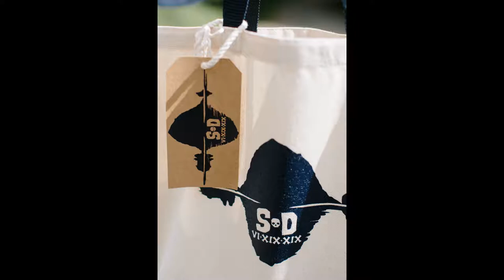Cannon Beach Wedding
An intimate wedding at Haystack Rock in Cannon Beach.

Music used with permission through Smart Slides, song is "Summer is Here" by Analog Colours.